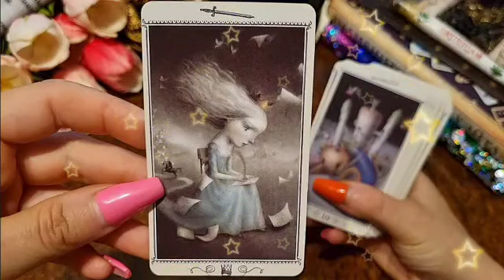تاروت برج الأسد من 23 إلى 3 مارس 2023 // حبيب على فراقك😔تواصل من جديد🔥و فوزك على الطرف ثالث برجوعه😔